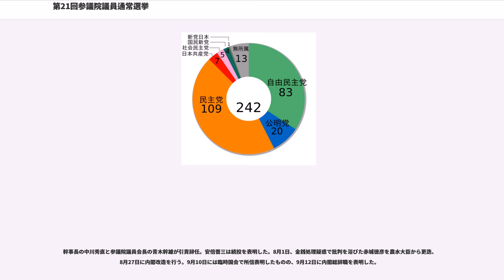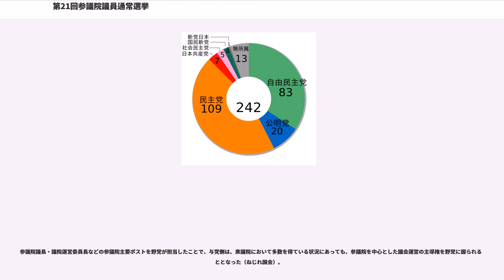第21回参議院議員通常選挙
第21回参議院議員通常選挙（だい21かいさんぎいんぎいんつうじょうせんきょ）は、2007年（平成19年）7月29日に実施された参議院議員通常選挙。

郵政造反組復党問題や年金問題、相次ぐ閣僚の不祥事等が重なったことを主要因として、自由民主党の獲得議席数は37議席と第15回参議院議員通常選挙（1989年）以来の歴史的大敗を喫し、1955年結党以来初めて他党に参議院第1党の座を譲った。改選議席数の確保を目指していた公明党は神奈川県・埼玉県・愛知県の各選挙区で現職議員が落選、比例でも票が伸びず議席を減らした。

一方、野党第1党の民主党は追い風を受け60議席を獲得し、参議院で第1党となった。自民・民主の二大政党の争いに埋没した共産・社民両党は苦戦し、議席を減らした。国民新党は現有議席数を維持し、新党日本は1議席を確保した。非改選議席と合計すると137議席となり、野党は参議院における安定多数を確保した。

第1次安倍内閣（第90代）

総務省｜第21回参議院議員通常選挙結果
都道府県別投票総数、有効投票数、無効投票数（選挙区）より抜粋

定数の4増4減が行われた（増員区：東京都 8→10、千葉県 4→6、減員区: 栃木県 4→2、群馬県 4→2）。

今回の選挙においては、12年に1回の亥年選挙であることから投票率の伸び悩みが予測されていたが、自民党政権に対する強い批判や1人区を中心に激戦区が多かった点なども反映して投票率は前回選挙より2%ほど上昇した。また期日前投票制度の普及により制度を利用した投票者数が過去最高を記録した。

なお、全投票所の約3割に当たる14840箇所の投票所では投票締め切り時間が通常の午後8時より前倒しされ、午後4時から7時の間に投票が締め切られた。総務省の説明では市町村合併に伴い、過疎地の投票所から市街地にある開票所への投票箱の運搬に時間が掛かることが主な理由とされているが、締め切りの前倒しを発表したのが選挙期間中の7月20日であったことや岡山県備前市を始め2年前の総選挙では定刻通りに締め切った投票所でも前倒しが実施されたこと、締め切りを前倒しした投票所が鹿児島県（全体の92%）を筆頭に秋田県（89%）、高知県（86%）など1人区に集中していたことから、民主党は7月24日付で菅義偉総務大臣に対して「公職選挙法の規定をはるかに逸脱しており、到底容認できない」と抗議する旨を申し入れている。

全国で29ある1人区の内、野党が23選挙区で勝利した。2人区は全ての選挙区で与党と野党が1議席ずつ確保した。3人区は大阪府のみ与党が2議席を確保、その他は野党が2議席を得た。東京選挙区（5人区）は自民党が1議席、公明党が1議席、民主党が2議席を獲得。1議席は無所属候補が得た。

自民党は1人区など従来の保守地盤で大きく後退。東北地区の1人区及び四国全県で全敗した他、佐賀で51年振りに敗北した。尚、民主党は青森、岩手、三重等8つの1人区で前回参議院選挙に続き、勝利を収めた。

岡山選挙区では、自民党の参院幹事長である片山虎之助が地元に張り付いて選挙活動を続け、平沼赳夫衆院議員（郵政造反組として自民党を離党、岡山県選出）から支持も得たものの、民主党の新人候補に約48,000票の差をつけられ落選した。各メディアは当選者の苗字に「姫」が使われていたことから「姫の虎退治」と報じた。

島根選挙区では、自民党の参院副幹事長景山俊太郎が国民新党新人候補に敗北。青木幹雄自民党参議院議員会長（当時）の地元であり、2度の地元入りを行うなどの支援を行った（3年前の自身の選挙では一度も地元入りせず）が18年ぶりに同選挙区での議席を失った。

2005年の郵政解散に伴う第44回衆議院議員総選挙にて、造反し自民党を離党し落選した衛藤晟一（自民党）・藤井孝男（無所属）・川上義博（民主党）・自見庄三郎（国民新党）が当選を果たした。藤井孝男は選挙後に自民党に復党した。

北海道、宮城県、福島県、茨城県、新潟県、長野県、岐阜県、静岡県、京都府、兵庫県、広島県、福岡県（以上2人区）

比例区では、民主党が20、自民党が14、公明党が7、共産党が3、社民党が2、新党日本が1、国民新党が1の議席を獲得した。

自民党は、参院政審会長舛添要一がトップ当選、元内閣官房参与の中山恭子、テレビ出演により知名度のあった弁護士の丸山和也、前教育再生会議委員でヤンキー先生こと義家弘介らが...